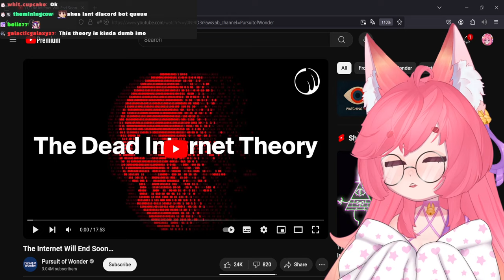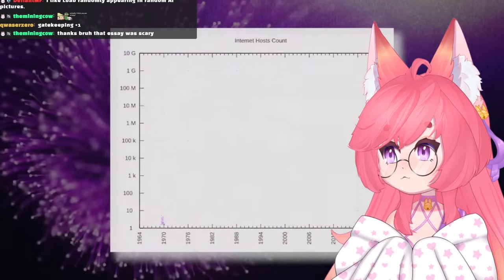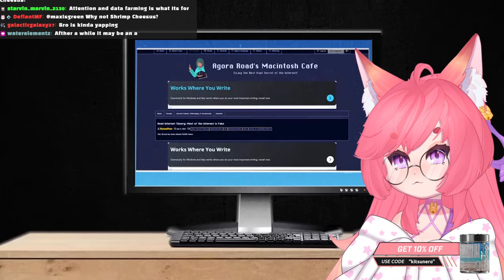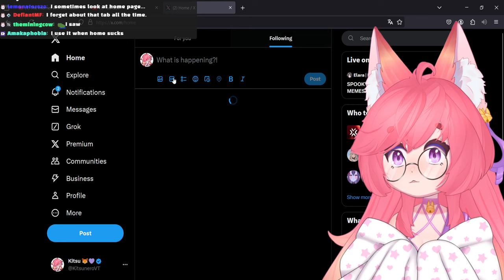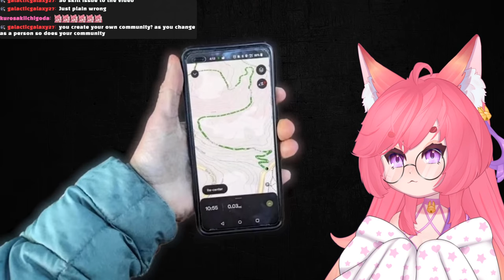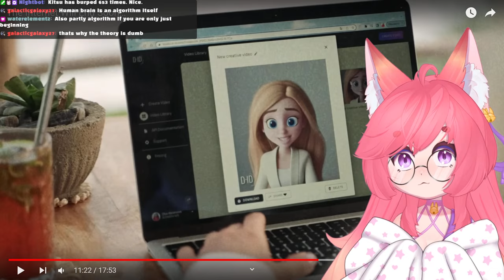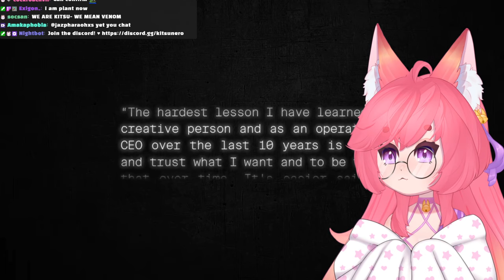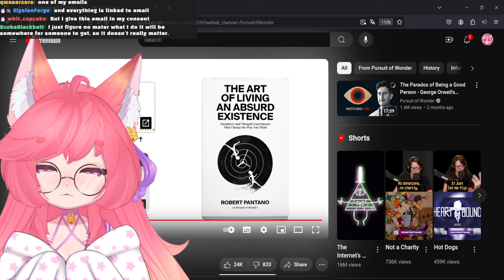Is the Internet on the Brink of Collapse? | Pursuit of Wonder React